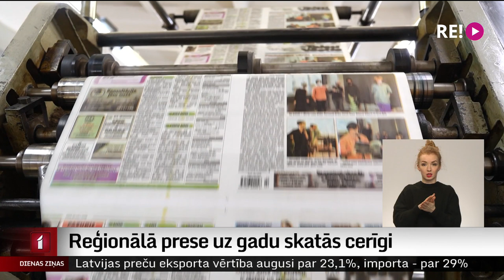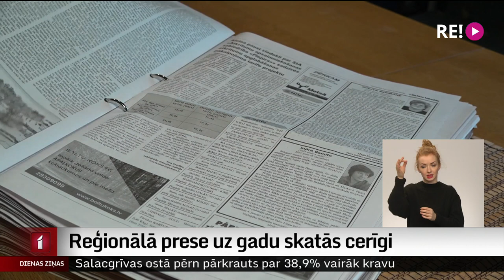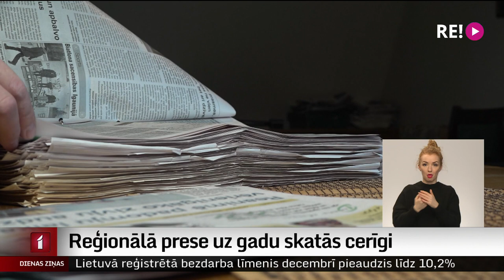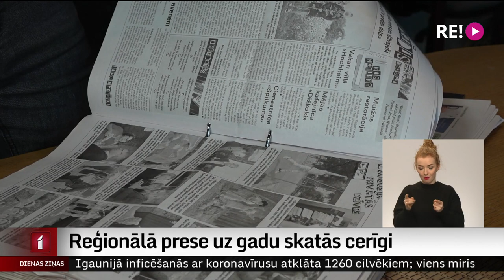Reģionālā prese uz gadu skatās cerīgi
Ar bažām jauno gadu parasti gaida reģionālās avīzes, lai uzzinātu, cik lasītāju nolēmuši turpināt patērēt viņu radīto saturu. Uz šo gadu laikraksti raugās cerīgi, jo abonentu kritums ir neliels, bet dažam laikrakstam pat audzis. Taču, lai nākotnē izdzīvotu, ir jādomā gan par satura kvalitāti, gan cilvēkresursu piesaisti, un tie cer uz lielāku valsts atbalstu.